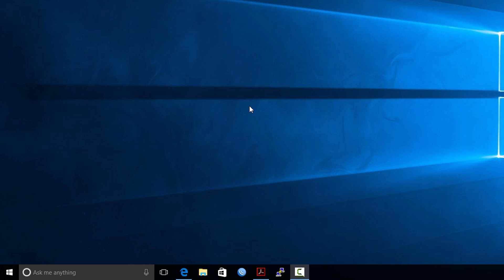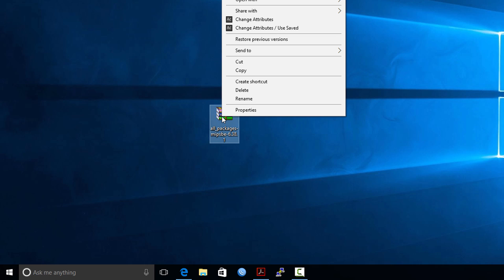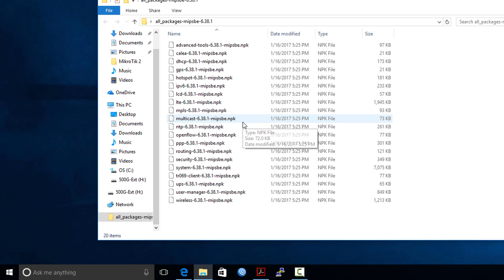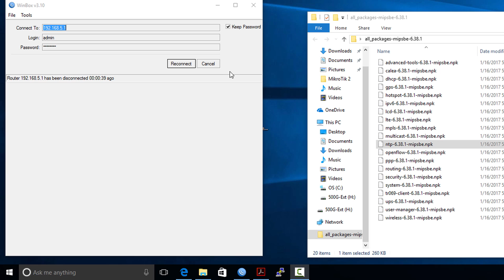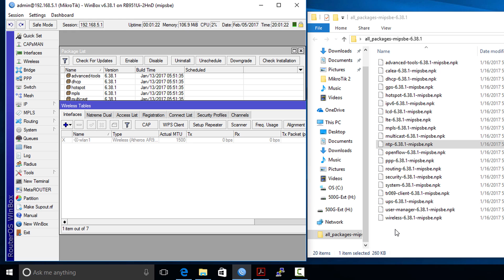MikroTik Tutorial 5 - Installing Packages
Learn MikroTik RouterOs Tutorial Series (english)

RouterOS supports a lot of different features and since every installation requires a specific feature set, it is possible to add or remove certain groups of features using the package system. As a result, the user is able to control what features are available and size of installation. Packages are provided only by MikroTik and no 3rd parties are allowed to make them.

You will need any one of these Mikrotik routerboard router for this tutorial:
Mikrotik RouterBoard RB951Ui-2nD hAP
Mikrotik RB3011UIAS-RM
Mikrotik Routerboard RB2011UiAS-2HnD-IN
Mikrotik RB750Gr2
Mikrotik hEX RB750Gr3
MikroTik RB2011iLS-IN
MikroTik Cloud Router CRS109-8G-1S-2HnD-IN
hAP lite
hAP
hAP ac lite tower
hAP ac
mAP lite
mAP
wAP
RB951Ui-2HnD
RB951G-2HnD
RB2011UiAS-2HnD-IN
Mikrotik RB941-2nD-TC